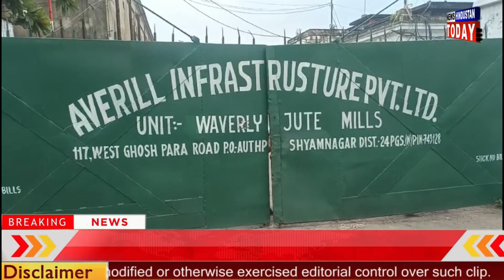jutemillবকেয়া প্রভিডেন্ট ফান্ড এবং গ্রাচুইটির টাকা আত্মসাৎ এর অভিযোগে গ্রেফতার পার্শনাল ম্যানেজার।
শ্রমিকদের বকেয়া প্রভিডেন্ট ফান্ড এবং গ্রাচুইটির টাকা আত্মসাৎ এর অভিযোগে গ্রেফতার ওয়েভারলি জুটমিলের পার্শনাল ম্যানেজার অমিত ঘোষ।মিলের বর্তমান নাম এভারেলি ইনফ্রাস্ট্রাকচার প্রাইভেট লিমিটেড। বেঙ্গল পাবলিক রিকভারি এক্ট ১৯৩০ অনুযায়ী তাকে গ্রেফতার করে পাঠানো হয় ব্যারাকপুর আদালতে।
সাংসদ অরজুন সিং এটাকে প্র্শাসনের ভালো পদক্ষেপ বলে জানান।